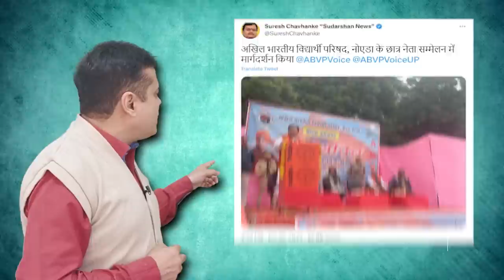28 महीने बाद पत्रकार Siddique Kappan रिहा! और गोदी पत्रकार नफरत फैलाएं?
28 महीने बाद केरल के पत्रकार , जिन्हें आतंकवाद और मनी लॉन्ड्रिंग के आरोप में जेल में बन्द कर दिया था, वो आखिरकार रिहा हो रहे हैं। उनका गुनाह सिर्फ इतना था के वो हाथरस मामले पर रिपोर्टिंग करने गए थे। मगर दूसरी तरफ गोदी मीडिया के भड़काऊ पत्रकार रोज़ प्राइम टाइम में ज़हर उगलते हैं और उनपर कोई काबू नहीं!